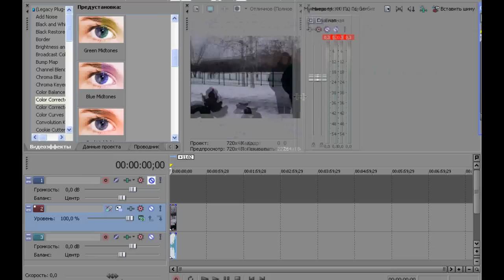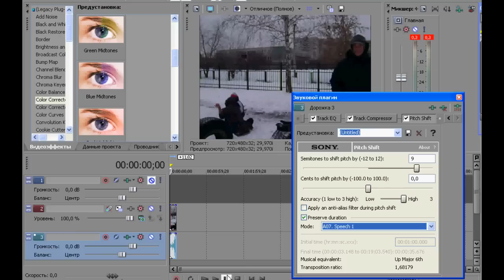1234puma56-sony vegas урок pitch shift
Урок по звуку(Pitch shift)